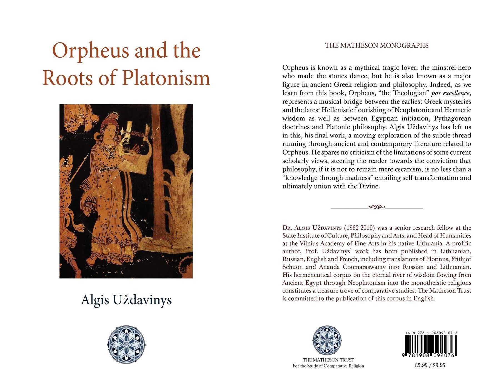Orpheus and the Roots of Platonism: Chapter 3